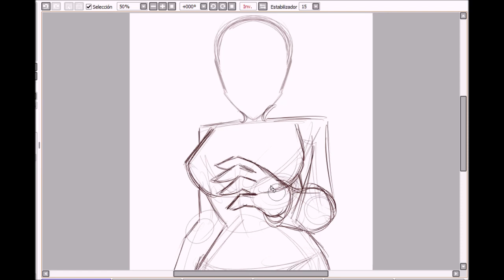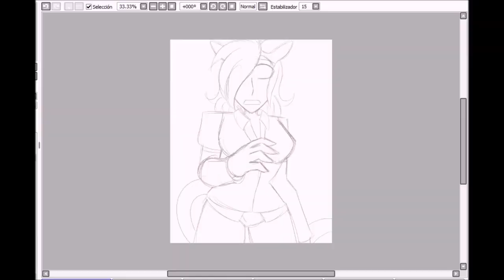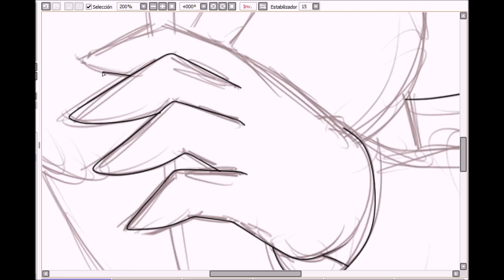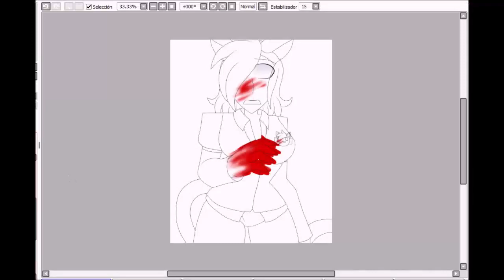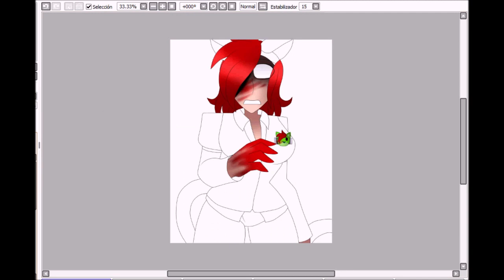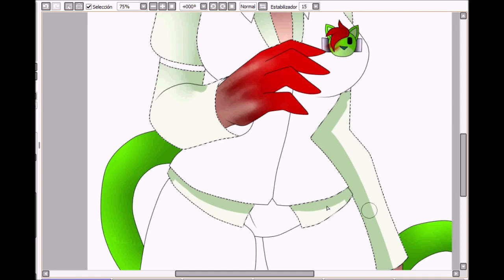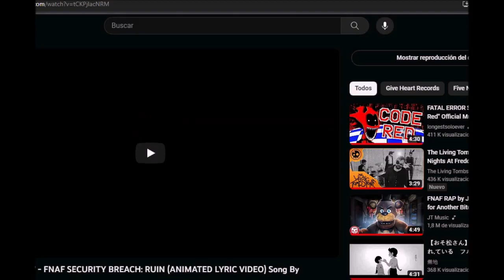Speedpaint- Incident (FNAF OC)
"The old animatronics had to be scrapped, sorry"
"It's said that the reason why was that one of them attacked a guest, and they were found to be too dangerous for it"

Crystalmathequis- Homestuck Vol. 5
Galactic Cancer- Homestuck Vol. 8